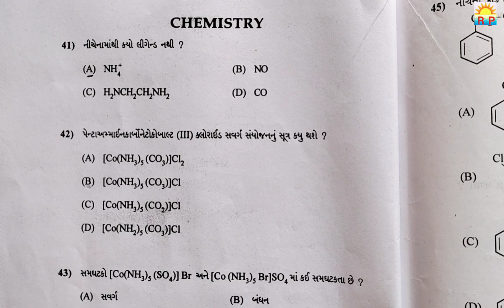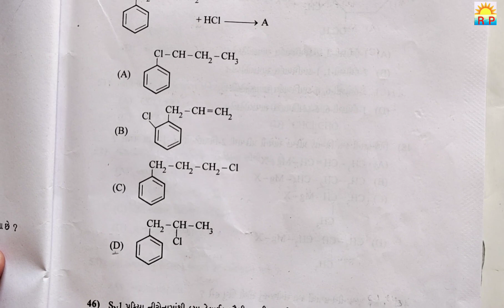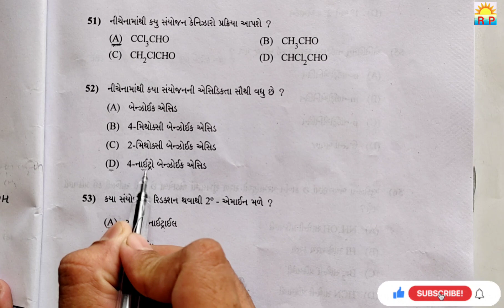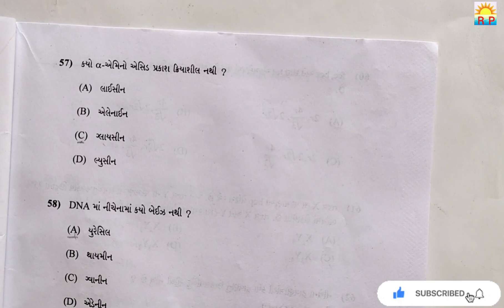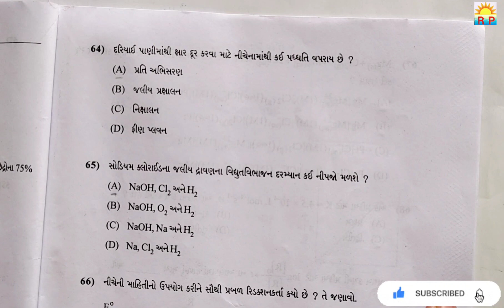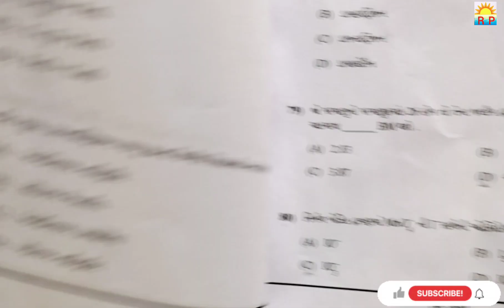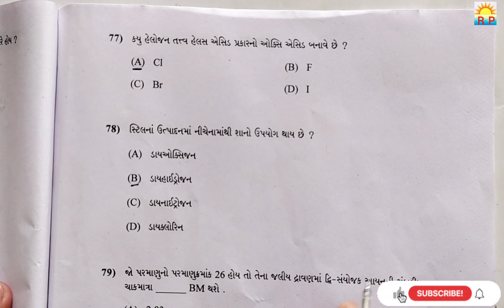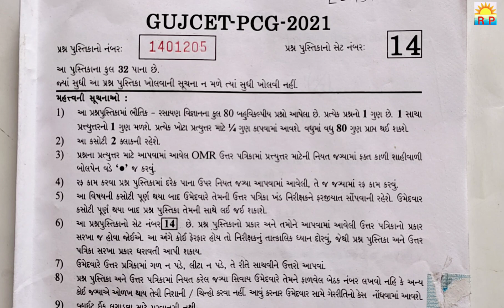GUJCET 2021 MCQ Answer Key.@RoshanPatelChemistry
Std.12 Chemistry
GUJCET MCQ Answer Key. Year2021